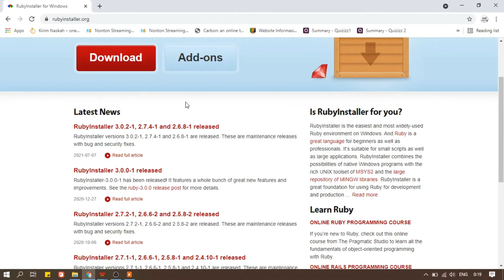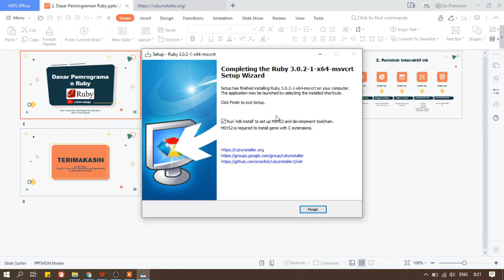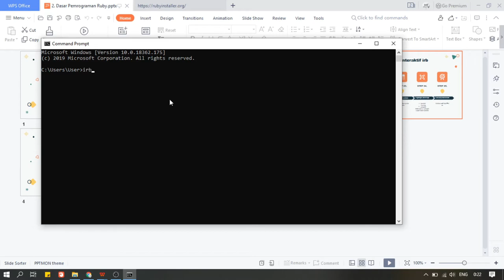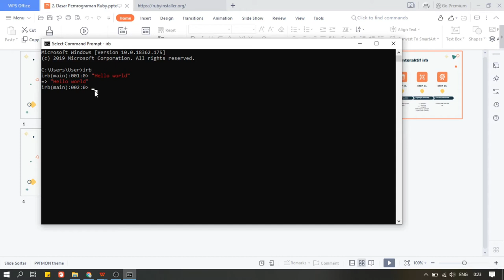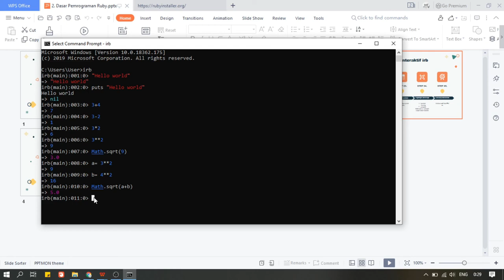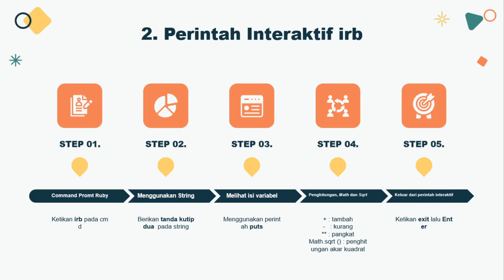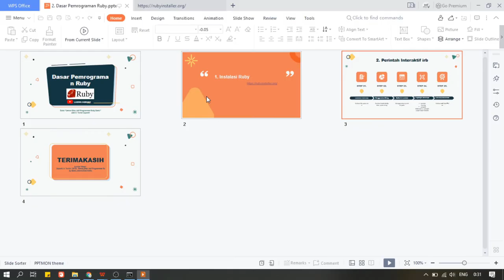2. Dasar Pemrograman Ruby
Playlist Video tutorial kali ini membahas mengenai Mengenal Pemrograman Ruby.  Materi kali ini membahas mengenai :
1. Cara Instalasi Ruby
2. Menggunakan perintah irb
Sumber Materi :
Supardi, Ir. Yuniar. (2019). Semua Bisa Jadi Programmer Ruby Basic.Jakarta:Elexmedia.